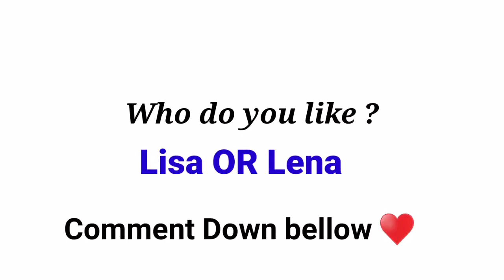LISA OR LENA 💖 { Latest Fashion Styles & Outfits Choices } 🌸 BRIGHT 10 🌸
All about : *LISA OR LENA
                   * CHOOSE YOUR GIFT
                   * ARIANA OR SELENA